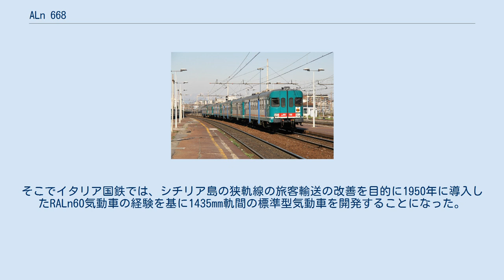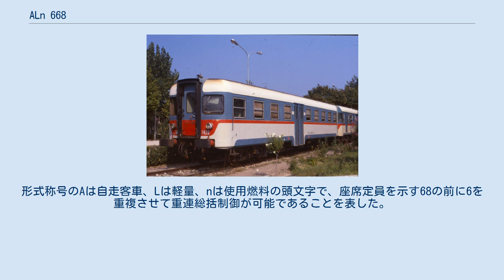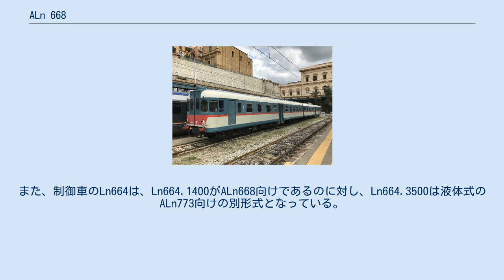ALn 668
ALn668.1706号機、サンティア駅、2006年 ALn668.1054号機、ラメーツィア・テルメ駅、2016年 イタリア国鉄ALn668気動車は、イタリア国鉄の非電化の地方線用に製作された気動車である。
 第二次世界大戦後のイタリアでは鉄道車両が不足しており、また、車種が多いために交換部品の入手難などの保守上の問題があった。
そこでイタリア国鉄では、シチリア島の狭軌線の旅客輸送の改善を目的に1950年に導入したRALn60気動車の経験を基に1435mm軌間の標準型気動車を開発することになった。
 開発された新しいALn668気動車は座席定員が1等・2等合わせて68人で、多用途性と様々な環境への適応力を備えたものとなっており、28年間に700両以上が導入された。
形式称号のAは自走客車、Lは軽量、nは使用燃料の頭文字で、座席定員を示す68の前に6を重複させて重連総括制御が可能であることを表した。
形式に続くシリアルナンバーは4桁で、番台区分は12種に及ぶ。
 ALn668の番台区分は12種となるが、これらは便宜的に第1 - 第3の3世代に分類されている。
なお、イタリア国鉄の形式称号規程においては座席定員が同数である総括制御可能なディーゼル動車は機構や性能等の差異に関わらず全て同一形式となるが、ALn668は全番台がプロトタイプのALn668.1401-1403号機をルーツとする同系列のものとなっている一方で、ALn668の第4世代とも位置付けられるALn663は、設計上はALn668の延長線上にあるものの、座席定員が変更となったため別形式となっている。
また、制御車のLn664は、Ln664.1400がALn668向けであるのに対し、Ln664.3500は液体式のALn773向けの別形式となっている。
 書籍